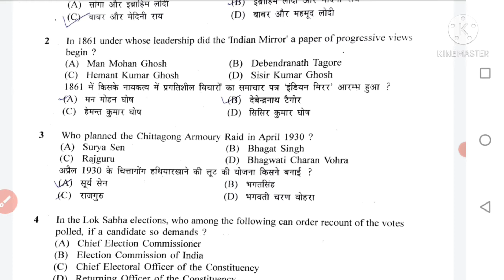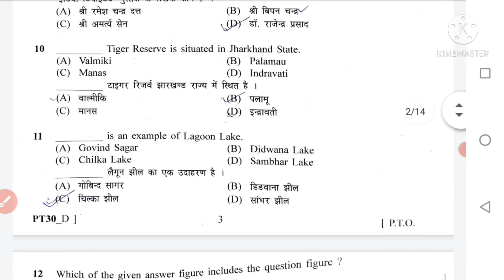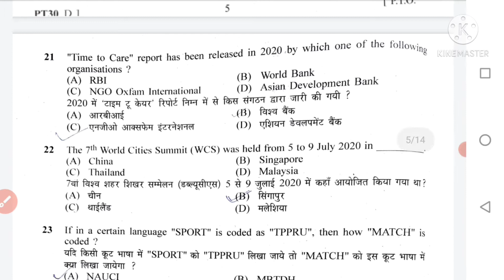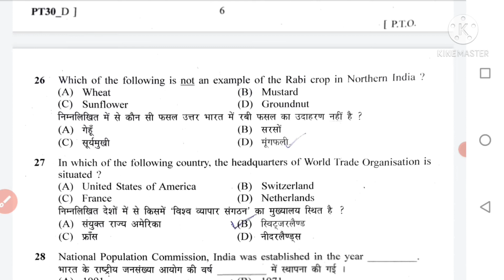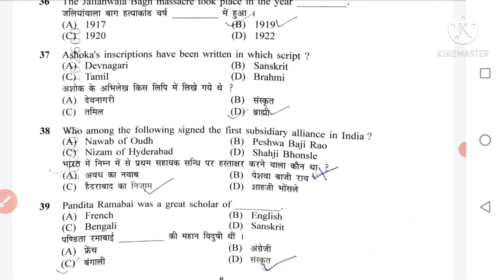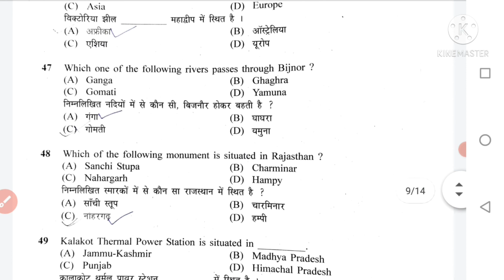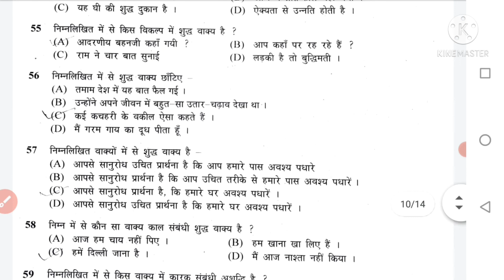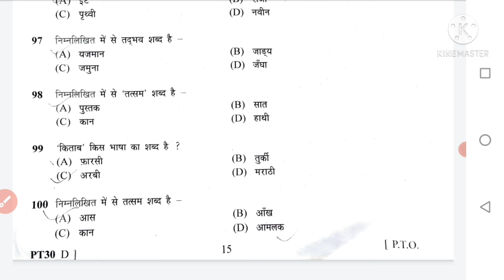Upsssc RO/ARO Pri exam Question Paper | Answer Key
UPSSSC RO ARO  exam Question Paper Paper 2020-21